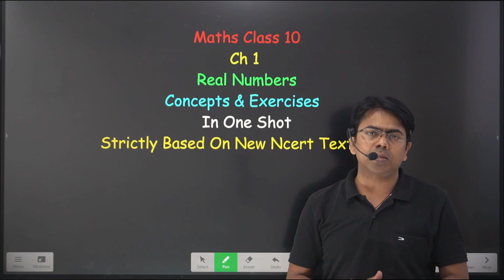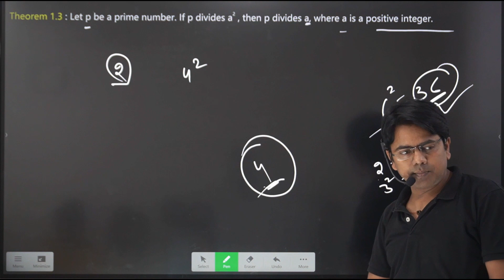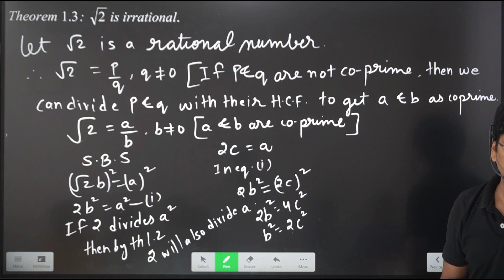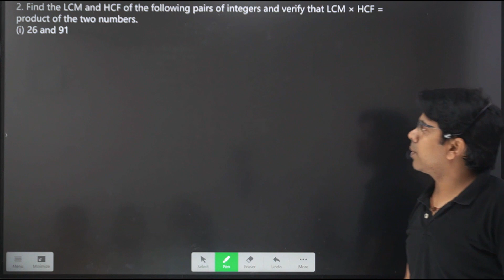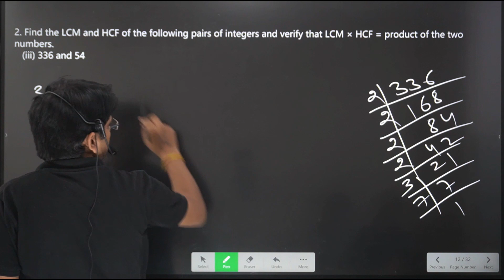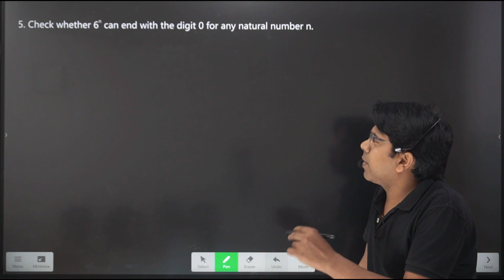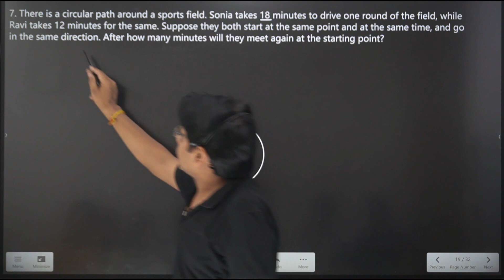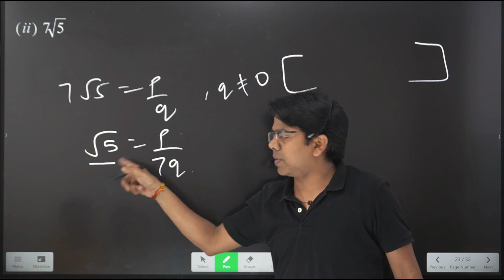Maths Class 10 Chapter 1 Real Numbers Concepts Exercises Ncert Cbse Syllabus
Timeline for different topics
00:00 Intro
00:36 Th.1.1 Fundamental Theorem of Arithmetic
02:34 Theorem 1.2 According to New Ncert Textbook
06:26 Theorem 1.3 According to New Ncert Textbook
16:25 Q1 Exercise 1.1
19:26 Q2 Exercise 1.1
26:33 Q3 Exercise 1.1
28:36 Q4 Exercise 1.1
30:15 Q5 Exercise 1.1
33:41 Q6 Exercise 1.1
36:33 Q7 Exercise 1.1
38:52 Q1 Exercise 1.2
39:02 Q2 Exercise 1.2
41:40 Q3 Exercise 1.2
44:18 Outro